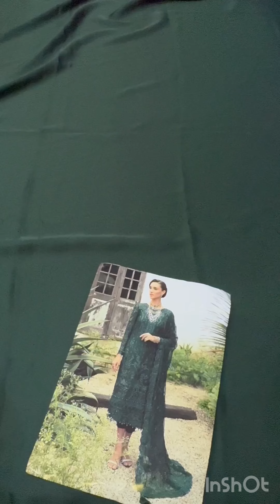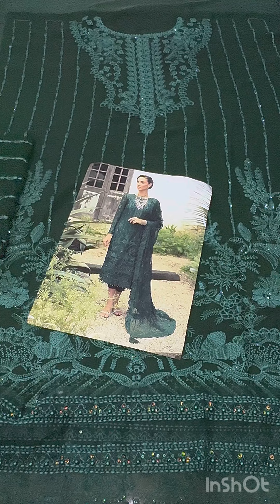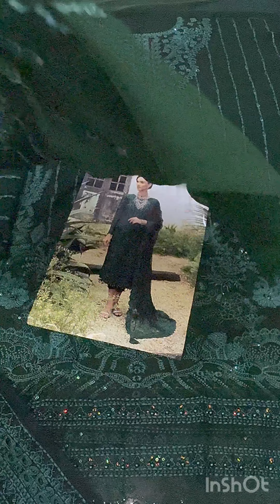Gulaal Luxury Chiffon Embroidered Collection Unstitched 3 Pcs CASSIA